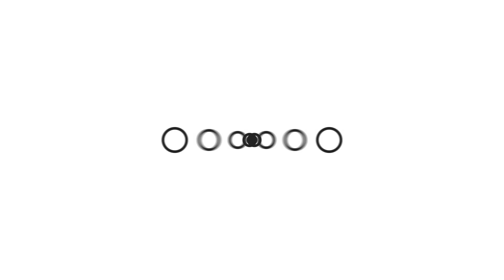رشاد و عبید در جستجوی اجساد گمشده و در آخرین نقطه سیلاب های مرگبار جلریز و تکانه